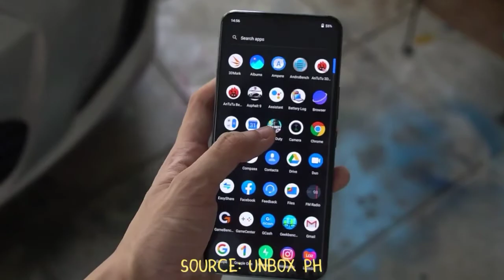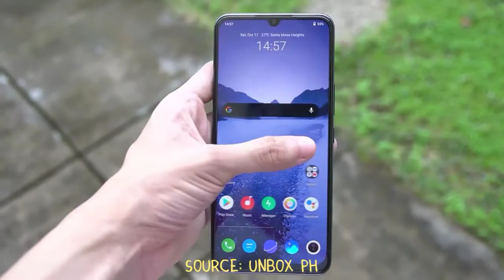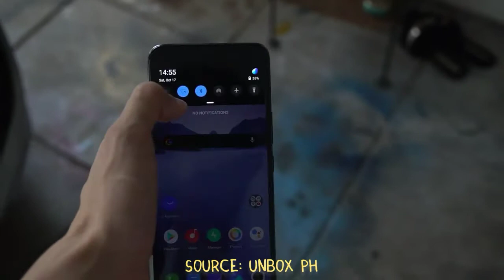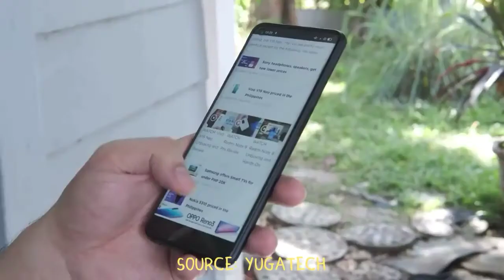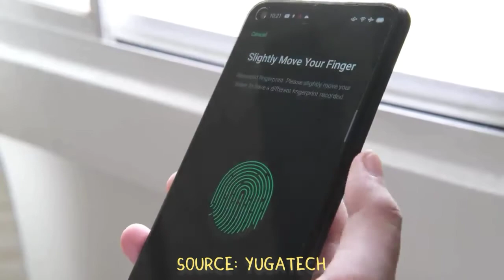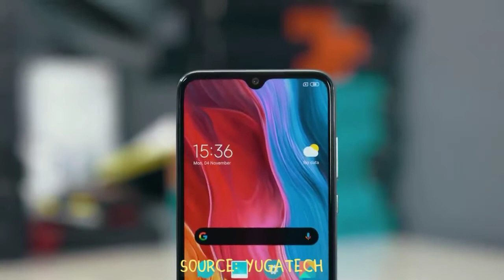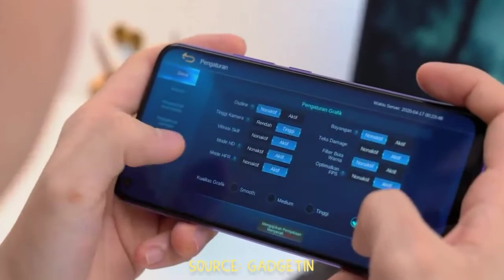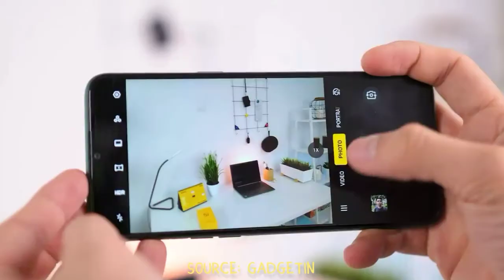5 HP SNAPDRAGON 665 MURAH TERBAIK 2021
Sejahtinya Meskipun Snapdragon 720G Lebih Powerfull.Nyatanya Hp Snapdragon 665 Masih Worth'it Guys!

Cek Harga Terkini Disini :
5. Realme 5i

4. Vivo Y50

3. Xiaomi Redmi Note 8

2. Oppo A92

1. Vivo V20 Se

Informasi Penting Sekarang Ada Lazada 7.7
kalian Bisa Cek Promo Promo Menarik Disini :

Sampai Ketemu Lagi Divideo Selanjutnya
By